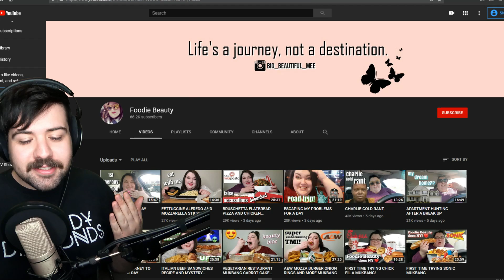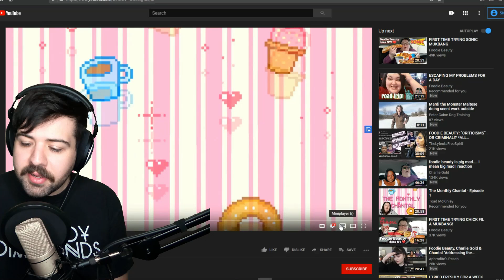Foodie Beauty just needs a vacation 😎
Chantal is taking heat for recent awful videos, posts, and comments. And she’s had enough!